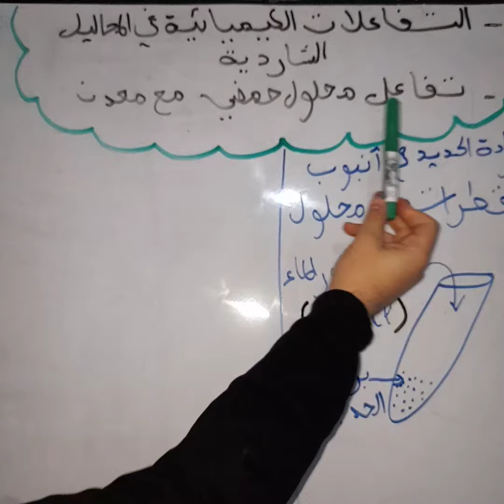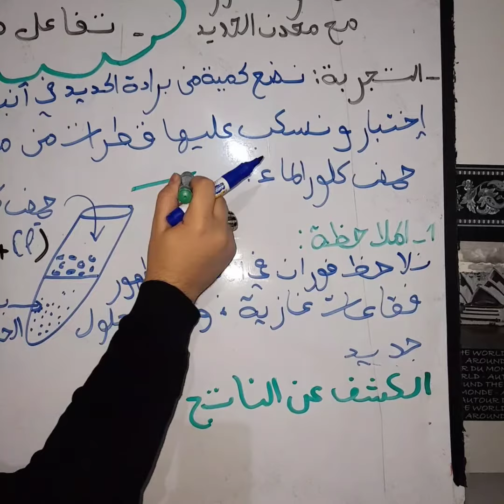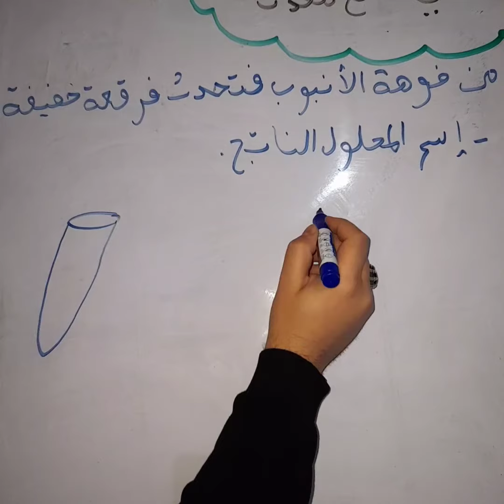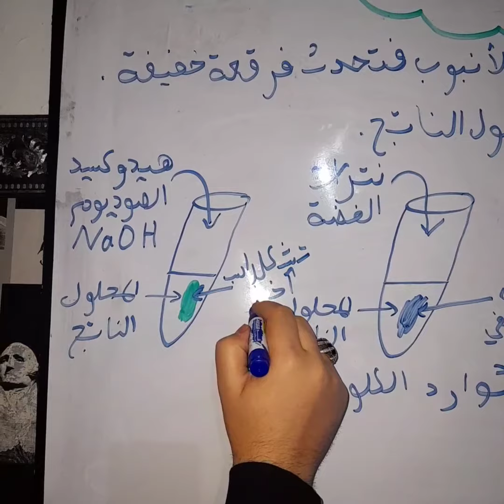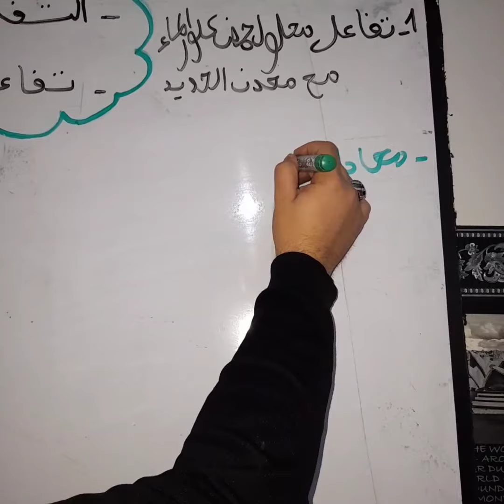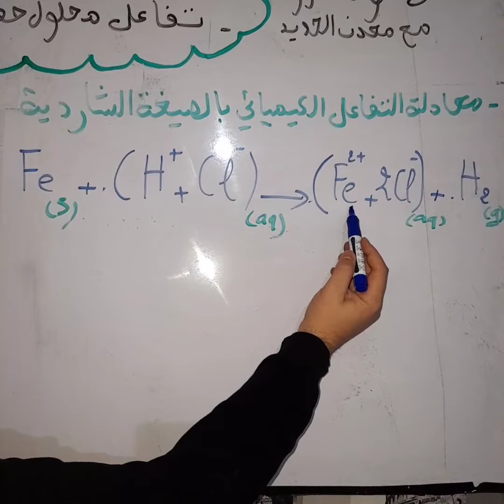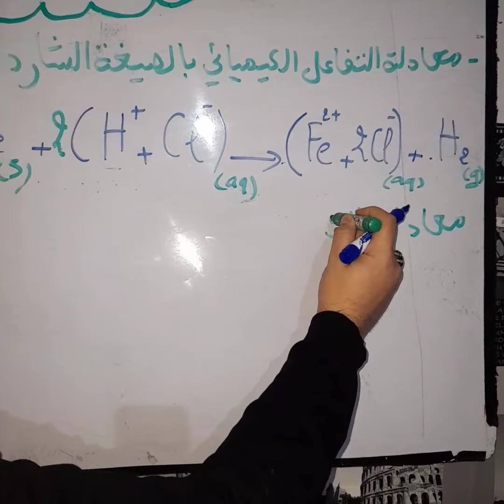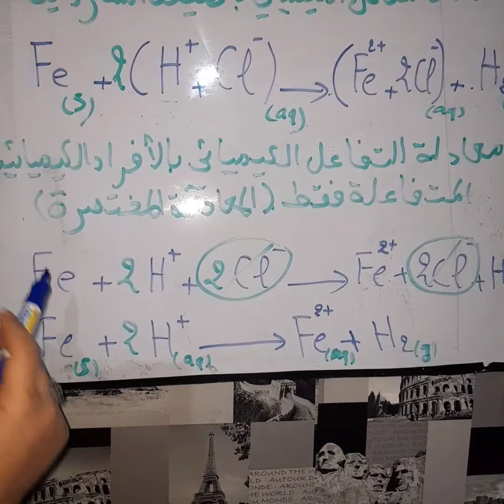تفاعل محلول حمض كلور الماء مع معدن الحديد بشرح مبسط جدا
تفاعل محلول حمضي مع معدن
المادة وتحولاتها
السنة الرابعة متوسط
تفاعل محلول حمض كلور الماء مع معدن الحديد
تفاعل حمض كلور الماء مع الحديد
السنة الرابعة متوسط فيزياء الجيل الثاني